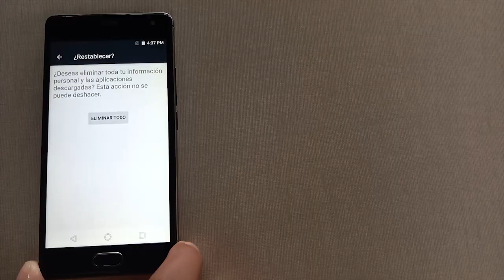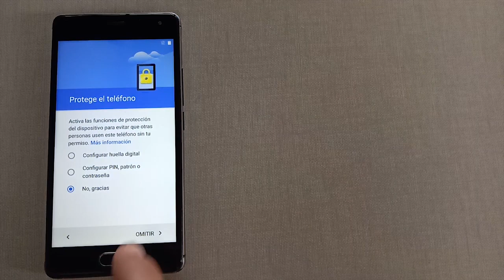Reiniciando de fábrica un Lanix L910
TutorialesLanix, Vamos a reiniciar de fabrica un teléfono celular Lanix L910 de manera sencilla y rápida. No olviden dejar su comentario sobre que tutoriales les gustarían ver.

📚 Bibliografía